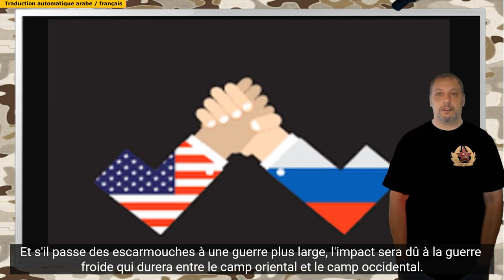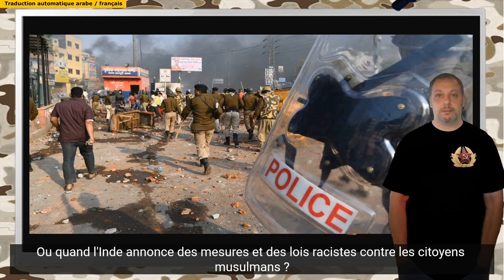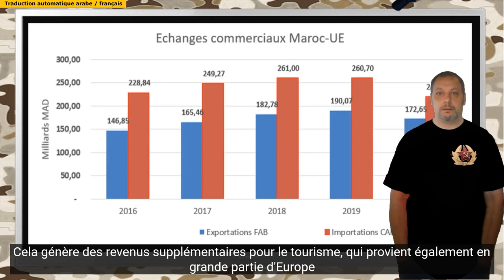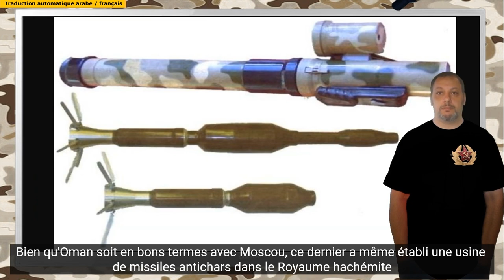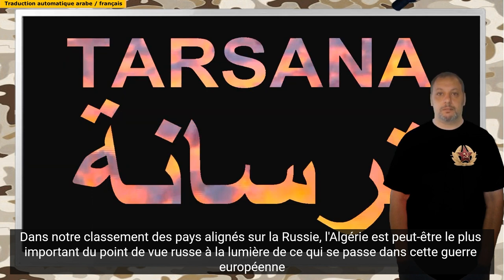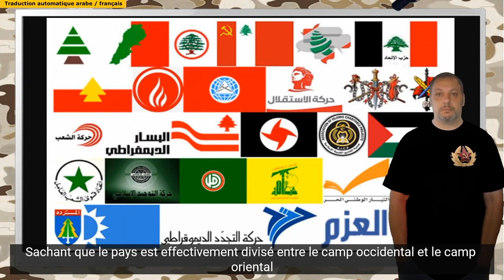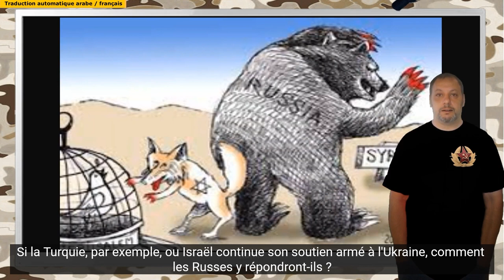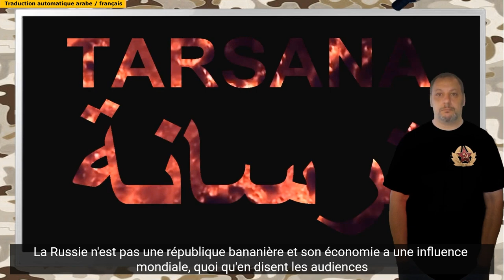Les conséquences de la guerre russo ukrainienne sur le Moyen Orient et son alignement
Il n'est pas permis de se féliciter ou de se réjouir de la survenance d'une guerre, même si elle ne lui fait pas directement du mal, car au final les victimes des guerres sont toujours les civils et les groupes sociaux les plus faibles. Mais le proverbe ne peut être nié, que les malheurs des gens sont des avantages. Ce ne sont pas les combats à la frontière russo-ukrainienne qui auront des répercussions sur les pays du Moyen-Orient, même s'ils passent d'escarmouches à une guerre plus large, mais plutôt à la guerre froide qui durera entre le camp oriental et le camp occidental.
Avant d'aborder les transformations possibles que les conflits entre la Russie et l'OTAN peuvent engendrer dans la région arabe et ses environs, il faut évaluer le positionnement de chaque pays séparément et l'interdépendance des dossiers entre eux. Lorsque nous pourrons déterminer où en sont les régimes et les gouvernements, nous pourrons relativement en déduire leurs positions et si ce conflit leur apportera des répercussions négatives ou positives. Dans cette crise ou dans toute autre, les données ou les faits ne déterminent pas les relations et la solidarité entre les pays du Moyen-Orient et le reste des pays du monde, mais plutôt les positions de ces régimes sont régies par des dépendances. Par conséquent, on s'attend à ce que ces pays s'alignent isolément de la réalité ou du droit de la Russie d'attaquer l'Ukraine et du droit de cette dernière de déterminer sa voie politique et de rejoindre le club anti-russe.
Les premiers à pivoter entre ces deux camps sont les pays du Moyen-Orient. Aucun pays levantin ou arabe ne peut prétendre à la neutralité dans cette crise. Il y a longtemps, l'Occident a imposé une réalité politique à tous les pays de la région et en a fait ce qu'ils sont aujourd'hui, soit comme des États dépendants sous la tutelle de sa politique impériale, soit comme des États réticents et hostiles à ses ambitions, qu'il essaie toujours de contenir ou de se transformer en pays marginaux et isolés à l'échelle internationale. La classification suivante de la dépendance de ces régimes ne tient pas compte des positions affichées face à cette crise : la diplomatie ne nous concerne pas, et nous nous appuyons sur les constantes et les trajectoires historiques de ces régimes.
pays appartenant au camp occidental
Bien sûr, il n'y a aucune justification évidente pour qu'un pays arabe ou levantin soit hostile à la Fédération de Russie et lui fasse du mal, à l'exception de la Turquie, qui est membre de l'OTAN. Mais la question n'est pas là, la question est est-ce que ces pays dessinent leurs propres politiques et stratégies étrangères ? Ou ne fait-il que mettre en œuvre les diktats des pays dominants en général et les ordres de Washington en particulier ?
L'Arabie saoudite combattait-elle l'Union soviétique dans les années 80 et envoyait-elle seule des milliers de jeunes hommes mener le djihad en Afghanistan ? S'il l'a vraiment fait pour soutenir les musulmans dans un pays islamique que Moscou a envahi, alors pourquoi n'a-t-il pas répété l'acte lorsque l'Amérique a envahi et détruit l'Afghanistan, l'Irak et d'autres, ou lorsqu'il a pratiqué un génocide contre les musulmans rohingyas au Myanmar, ou quand l'Inde a annoncé des mesures et des lois racistes contre les citoyens musulmans ?
De l'autre côté, on trouvera des pays qui n'étaient pas nécessairement biaisés envers les Russes, mais les pressions occidentales sur eux et le biais absolu de l'Occident envers Israël, en plus des ambitions néocoloniales visant à contrôler leurs ressources naturelles et humaines, ont poussé ces pays inébranlables à s'appuyer sur l'Est. Cet Orient ne signifie plus un pôle unique, comme c'était le cas à l'époque soviétique, car tout comme l'arrogance impériale occidentale unissait les peuples arabes et islamiques qui lui étaient opposés, elle unissait aussi le cours des deux États les plus puissants du monde qui étaient non soumis à l'Occident, à savoir la Russie et la Chine. D'autres pays se rassemblent autour de ces deux forces dans une alliance plus tangible et efficace que par le passé
Avant de discuter des répercussions émanant de l'attaque russe sur la région du Donbass et de la réponse occidentale et de leur impact sur le cours des événements dans le monde arabe et au Moyen-Orient, nous devons définir qui est dans l'orbite occidentale et qui est dans l'orbite orientale orbite ou qui peuvent prétendre à la neutralité dans une certaine mesure.
Si nous commençons par les pays qui sont complètement sous la bannière de l'Occident et n'ont qu'une petite marge souveraine pour l'initiative, alors nous classons les directions des gouvernements qui sont soumis à des pressions et des provocations extérieures, et nous ne parlons pas des peuples et des leurs aspirations.
Le pays le plus impliqué dans le camp occidental est bien sûr la Turquie, car elle est un membre actif de l'OTAN depuis des décennies et la deuxième puissance terrestre de celle-ci. .